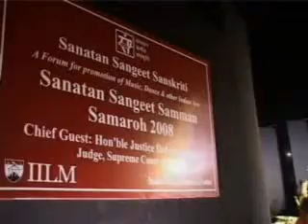Sanatan Sangeet Samman 2008 conferred to Pandit Hariprasad Chaurasia by IILM, Lodhi Road, New Delhi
IILM organize Sanatan Sangeet Sanskriti Samaroh on 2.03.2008,
Sanatan Sangeet Presented to Pandit Hariprasad Chaurasia.